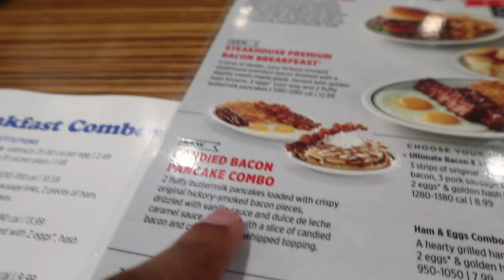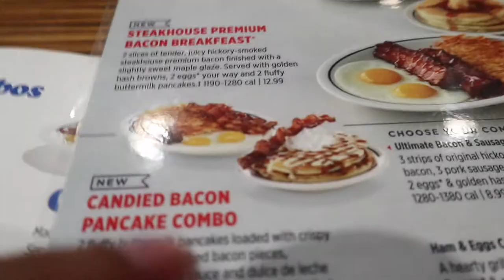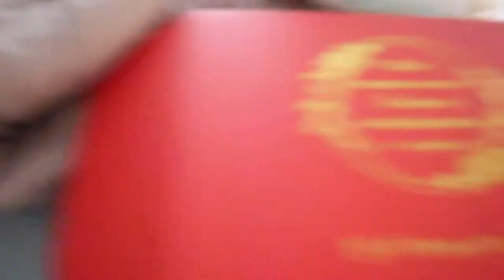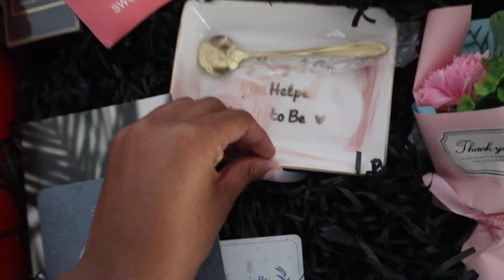Mothers Day vlog